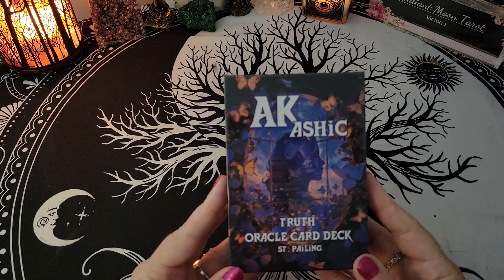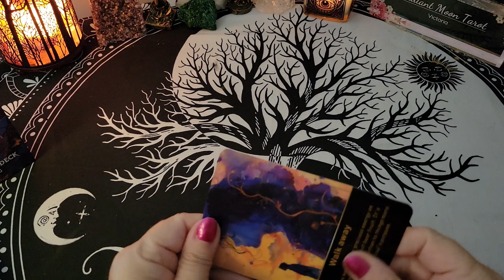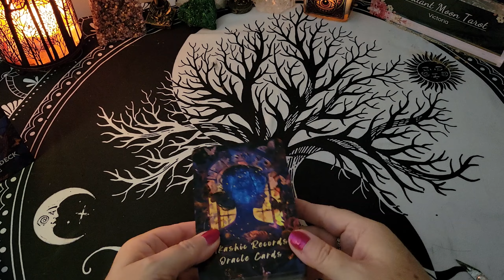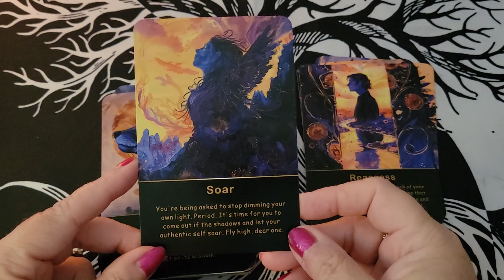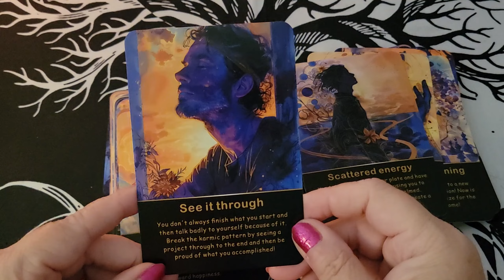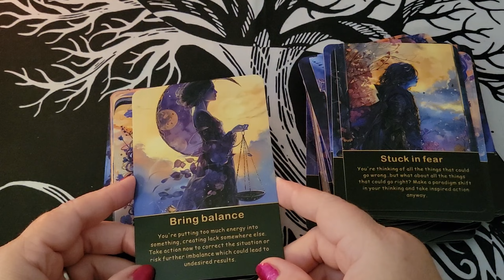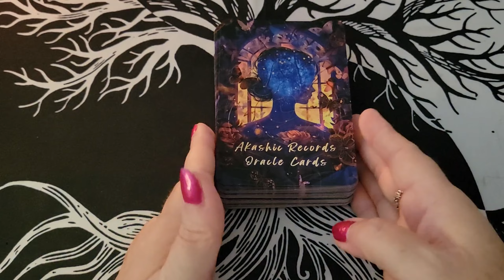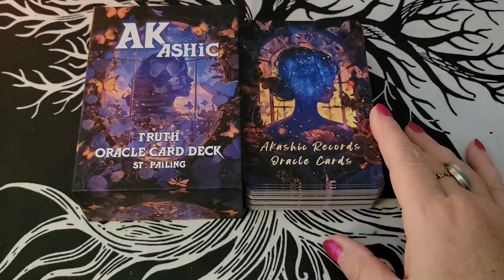AKASHIC Truth Oracle~ Unboxing & Walk Through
Thank you for joining me today, and welcome to the unboxing and walk through of the AKASHIC TRUTH ORACLE. We're going to open it up, have a look at the cards, and get overall first impressions from this deck.
Link to Purchase:
Akashic Truth Oracle

Victoria XOXOXO